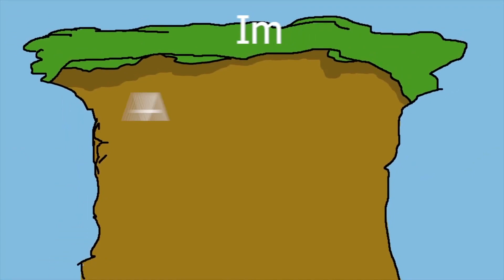WE'RE NOT TRAPPED ANYMORE! | Stray (part 2)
WE ABOUT TO FIND A WAY BACK TO THE OUTSIDE WORLD!! YESS!!

~SG